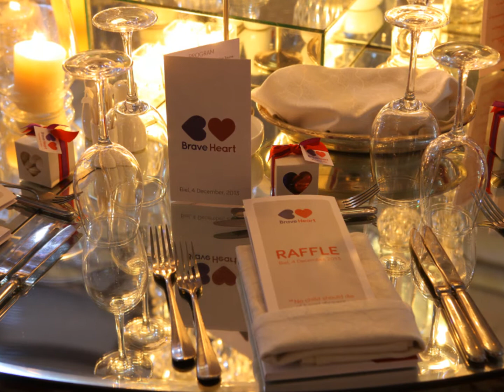CHAFIC W. ARISS Photography / Brave Heart Funds 04-12-2013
Brave Heart Funds Event in Pavillon Royal Biel the 4th December 2013

Photos of the Event will be on Facebook of CHAFIC W. ARISS soon.